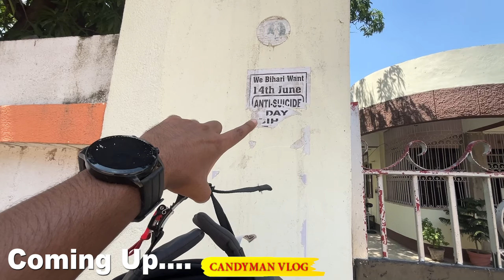Sushant Singh Rajput House In Patna 2022 | Kya पटना वाला Sushant Singh Rajput ji का घर सेल हो गया है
Born
21 January 1986[1]
Patna, Bihar, India[2]
Died
14 June 2020 (aged 34)[3]
Mumbai, Maharashtra, India
Alma mater
Delhi Technological University
Occupation
Actor
Years active
2008–2020

sushant singh rajput patna house
susant singh rajput house patna bihar
sushant singh rajput family
sushant singh rajput ka ghar
susant singh rajput house
sushant singh rajput news today
susant singh rajput status